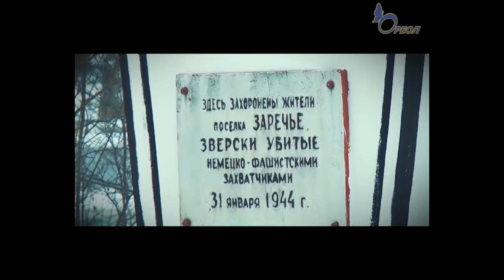Великая Отечественная Война в Кингисеппе. Ужасы того времени глазами очевидца. Ореол